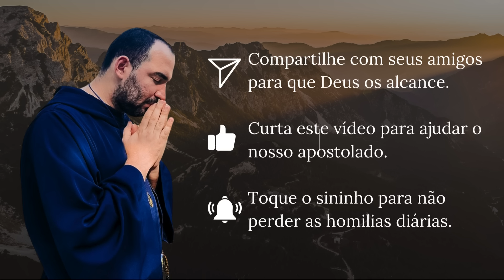Homilia Diária | O filho confia no Pai sem hesitar. (Terça-feira - 13ª Semana do Tempo Comum)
Facebook: Padre Gabriel Vila Verde